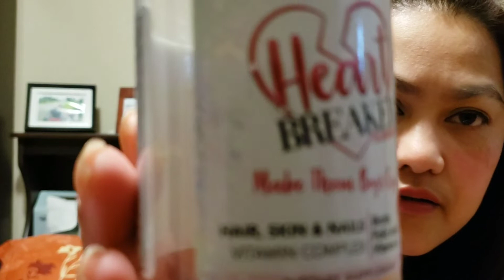HEART BREAKER GUMMIES COLLABORATION REVIEW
Heart Breaker Gummies Hair, Skin,Nails and vitamins is my 2nd collaboration, they're sister company of Duvolle brand. You can order this vitamins online, this gummy  taste like strawberry it's chewable vitamin.

Heartbreaker Gummies for Hair, Skin, And Nails
Dietary Supplements, soy free, gluten free and cruelty free.
Contains of:
                  Biotin
                  Folic acid
                  Vitamin A